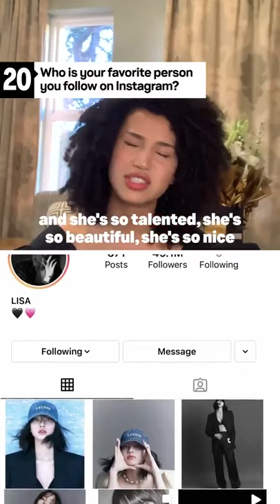Sofia Wylie Interview W/ MTV and Larry Saperstein